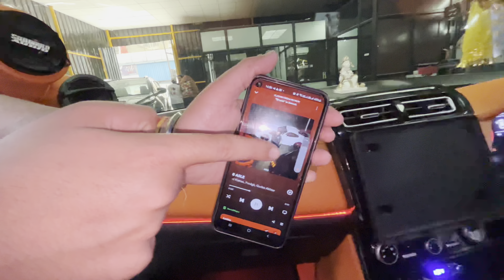Modified Creta With 22 inch Alloys😳| Loudest Creta😱| One in India | Creta Lovers❤️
Location: 37/2/21, Maharajpur, Sahibabad Industrial Area Site 4, Sahibabad, Ghaziabad, Uttar Pradesh 201010

AUTO DIMENSION🔥